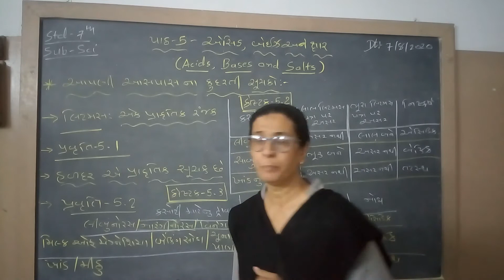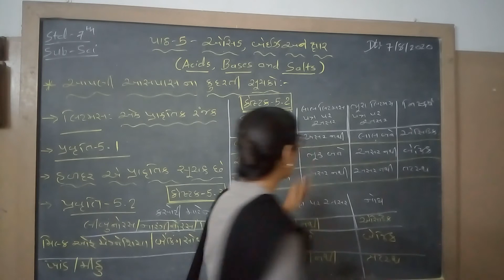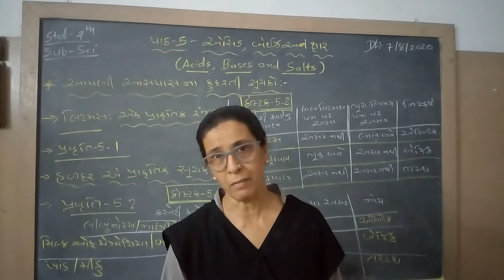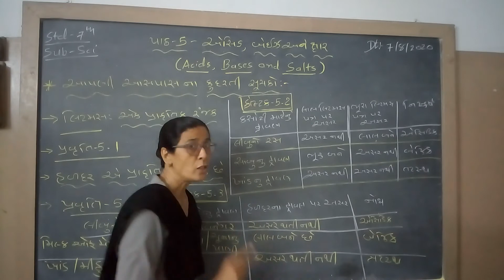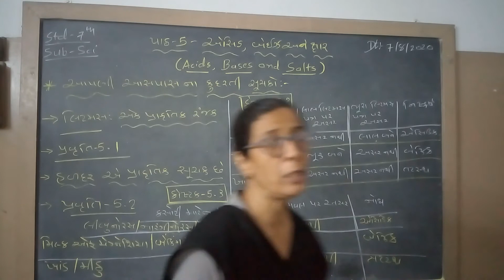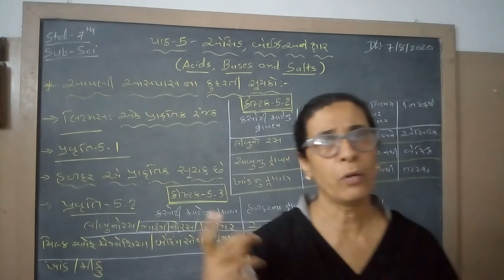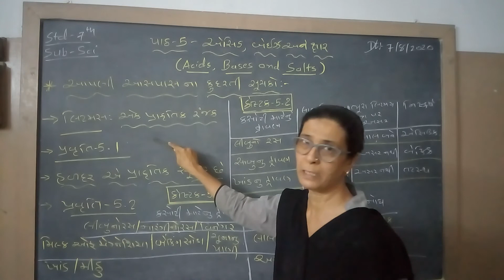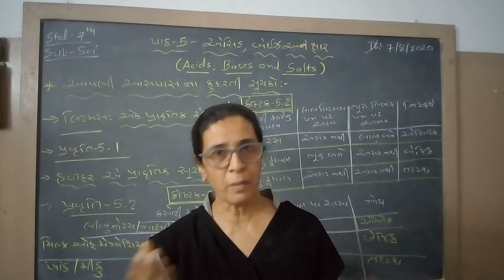ધોરણ 7 વિષય- વિજ્ઞાન